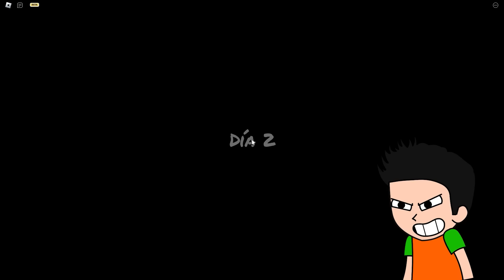SOBREVIVO A LOS TRABAJOS MAS PELIGROSOS DE ROBLOX 🍔🍕 | ROBLOX MOMENTOS DIVERTIDOS | JONDRES GC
Hoy Jondres Gc y Adri Sf juegan roblox, pero esta vez harán un speedrun de los 4 obbys de roblox, un speedrun de los trabajos mas peligrosos de roblox, roblox momentos divertidos, roblox funny moments, Un SpeedRun De Los Obbys Más Difíciles de Roblox, nunca entregues una pizza a las 3:00am en roblox, last order survival puzzle obby, nunca trabajes en este restaurante a las 3:00 am en roblox, the night shift experience, escapamos de mr funny's en roblox, momentos divertidos con el muñeco malvado mr funny, jondres gc y adri sf pasan los mejores obby de roblox, sobrevivo a los trabajos mas peligrosos de roblox.